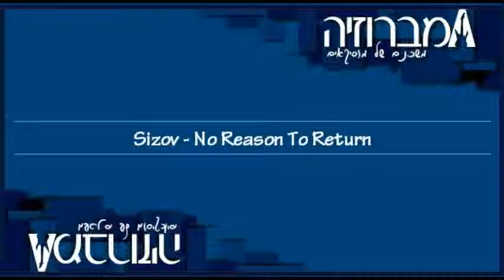Sizov - No Reason To Return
Sizov (Alex Sizov) - No Reason To Return
מתוך המיטב של אמברוזיה